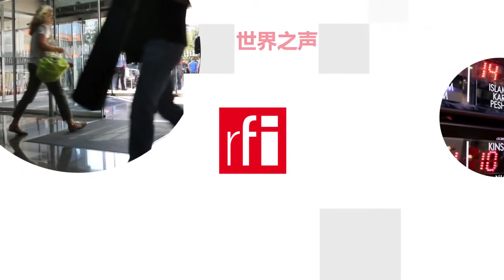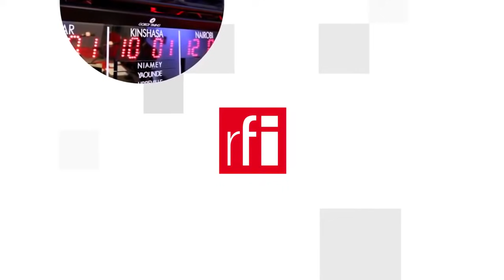Kiểm soát hiện tại, Tập Cận Bình kiểm soát luôn quá khứ Trung Quốc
The Economist ghi nhận Tập Cận Bình đang viết lại lịch sử để biện minh cho sự cai trị của mình trong những năm tới, qua bài viết « Ai kiểm soát hiện tại sẽ kiểm soát quá khứ ». Áp đặt được một nghị quyết về lịch sử trong Hội nghị trung ương, chứng tỏ Tập đã dập tắt được mọi chống đối về nhiệm kỳ thứ ba. Một mình ông chiếm 1/4 trong lịch sử 100 năm đảng Cộng Sản Trung Quốc.